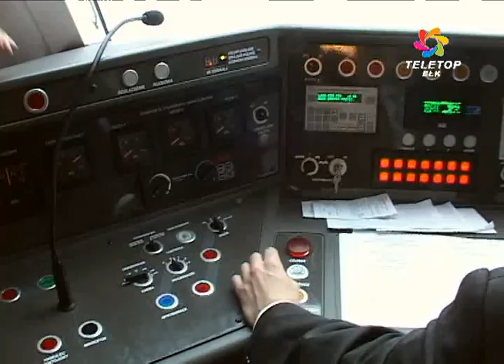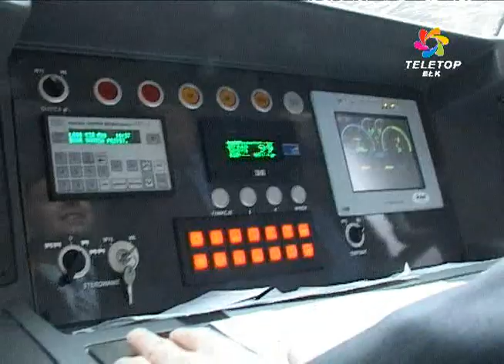"Ełkiem" do Olsztyna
„Ełk będzie codziennie przemierzał trasę do Olsztyna. Brzmi dziwnie? Wcale nie, jeśli weźmie się pod uwagę, że Ełk, to nazwa szynobusu kursującego zaledwie od kilku dni. Autobus na szynach został oddany oficjalnie  do użytku w pierwszym tygodniu nowego roku.  Pojazd kosztował ponad 9 mln złotych, złożyła się niego Unia Europejska oraz Warmińsko Mazurski Urząd Marszałkowski. Rodzi się pytanie: po co wydawać tyle pieniędzy na nowy pociąg , podczas gdy w wakacje zlikwidowano część połączeń kolejowych w województwie.